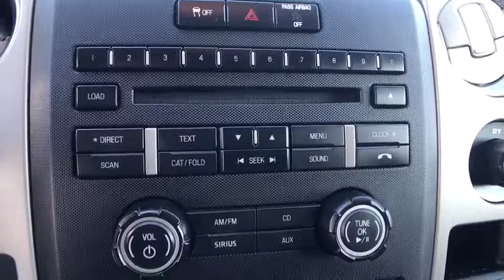2011 Ford F-150 Denver, Lakewood, Wheat Ridge, Englewood, Littleton, CO 1526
2011 Ford F-150 PK - Stock#: 1526 - VIN#: 1FTFW1ET5BFD17452

7450 Johnson Dr.